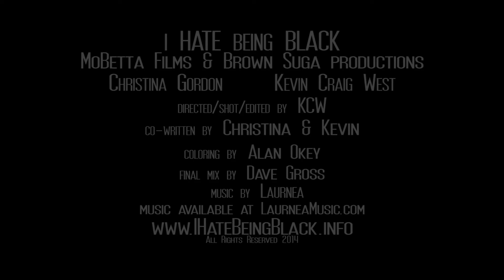I Hate Being Black | Official Trailer | Seed&Spark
a conversation amongst buppies